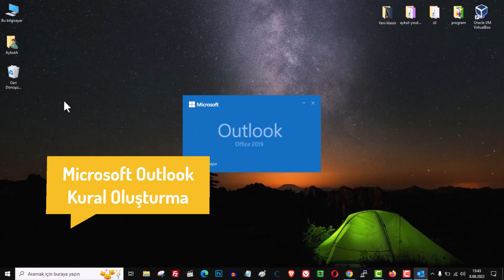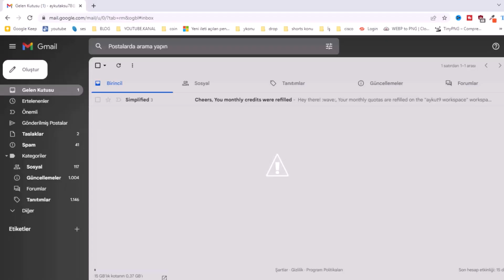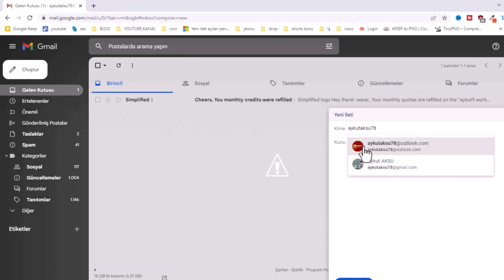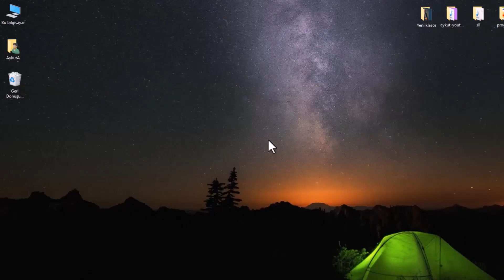MİCROSOFT OUTLOOK KURAL OLUŞTURMA | Mail Filtreleme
Microsoft Outlook Kural oluşturma nasıl yapılır? Outlook'ta kural oluşturmanın amacı nedir? Belirli e-postaları otomatik olarak düzenlemek, filtrelemek ve yönetmek için kullanılır. Hangi tür kuralları oluşturabilirim? Gönderen adresine, konu satırına, kelimelere veya ek durumuna göre kurallar oluşturabilirsiniz. Oluşturduğum kurallar anında çalışır mı? Evet, kurallar oluşturulduktan sonra belirtilen kriterleri karşılayan e-postalar üzerinde hemen uygulanır. Birden fazla kuralı aynı anda kullanabilir miyim? Evet, birden fazla kural oluşturabilir ve hepsini aynı anda kullanabilirsiniz. Kuralları yedekleyebilir miyim? Evet, kuralları dışa aktararak yedekleyebilirsiniz.

Outlook e-postayı başka klasöre yönlendirmek. Outlook uygulamasının, kural oluşturma özelliğini kullanarak, daha düzenli bir mail yöneticisi deneyimi yaşayabilirsiniz. Özellikle gün içinde çok e-posta alıyorsanız, bu mailleri gruplandırmak, belirli klasörlere yönlendirmek, direk maili görmek açısından size zaman kazandıracaktır. Böylece gözden kaçan, okunmamış mailinizde olacaktır. Outlook' ta, birden çok kral oluşturulabilir, isterseniz bu kuralları silebilir, geçici devre dışı bırakabilirsiniz. Outlook giden mailleri klasöre yönlendirme. Outlook kural oluşturma, mail taşıma. Örneğin bir kişiden gelen mailleri gelen kutusunda değil de bizim oluşturduğumuz klasörün içine düşmesini sağlayacağız. Outlook uygulamasında gelen kutusu üzerine Mouse ile gelin sağ tuşa basın ve açılan ekrandan, Yeni klasör yazısına tıklayın.

👉 Konu Anlatım:

Outlook'da E-Posta Kuralları Oluşturma: Gelen Mailleri Düzenleme İpuçları. Bu yazıda, Outlook e-posta hesabınızda gelen mailleri düzenlemek için nasıl kurallar oluşturabileceğinizi anlatacağız. Özellikle belirli kullanıcılardan gelen mailleri özel bir klasöre yönlendirmek isterseniz, bu ipuçları size yardımcı olacaktır. İşte adım adım yapmanız gerekenler:

Adım 1: Klasör İsmi Belirleyin:
Öncelikle, gelen mailleri yönlendirmek istediğiniz özel bir klasör oluşturun ve isimlendirin. Örneğin, "Aykut" isminde bir klasör oluşturabilirsiniz.

Adım 2: Kurallar Menüsüne Ulaşın:
Outlook hesabınızda klasörünüzü açtıktan sonra, üst bölümde yer alan "Giriş" menüsü altında bulunan "Kurallar" seçeneğine tıklayın. Ardından açılan alt menüden "Kuralları ve Uyarıları Yönet" seçeneğine tıklayın.

Adım 3: Yeni Kural Oluşturun:
E-posta kuralları menüsünde bulunan "Yeni Kural" seçeneğine tıklayın. Karşınıza "Kural Sihirbazı" ekranı gelecektir. Bu ekranda "Düzenli kal" ekranı içinde yer alan "Birisinden gelen iletileri bir klasöre taşı" seçeneğini seçili bırakın.

Adım 4: Kural Ayarlarını Yapılandırın:
İkinci adımda yer alan "Kişi veya Ortak Grup Tarafından Gönderilen" seçeneğine tıklayın. "Kimden" bölümüne, kural oluşturmak istediğiniz Aykut'un e-posta adresini yazın. Ardından, "İletiyi belirtilen klasöre taşı" yazısında bulunan "belirtilen" seçeneğine tıklayın ve oluşturduğunuz "Aykut" klasörünü seçin. "Tamam" butonuna tıklayarak ayarları kaydedin.

Adım 5: Kuralı Sonlandırın:
Sonraki adımda, "Bu kural içinde bulunan iletilerde şimdi çalıştır" seçeneğini işaretleyin ve kuralı sonlandırın.

Sonuç:
Oluşturduğunuz bu kural sayesinde, Aykut isimli kullanıcılardan gelen mailler artık otomatik olarak "Aykut" klasörünüze düşecektir. Bu sayede gelen kutunuz daha düzenli bir şekilde olacak ve önemli mailleri kolayca bulabileceksiniz.

Ek Not: Outlook'da diğer hızlı işlemlerden biri de gelen mailleri belirli bir klasörde toplamaktır. Örneğin, LinkedIn'den gelen mailleri bir klasörde toplamak isterseniz, gelen bir LinkedIn e-postasının üzerine gelip sağ tuşa basarak "Kural" ve "Kural Oluştur" seçeneklerine tıklayabilirsiniz. Bu sayede kural ayarlarını direkt olarak ilgili e-posta üzerinden yapabilirsiniz. Sonuç olarak, Outlook'da e-posta kuralları oluşturarak gelen mailleri düzenleyebilir ve önemli iletileri belirli klasörlere yönlendirebilirsiniz. Eğer kuralları silmek isterseniz, oluşturduğunuz klasörü veya "Kurallar" menüsündeki ilgili kuralı silebilirsiniz. Ayrıca, bir kuralı geçici olarak devre dışı bırakmak isterseniz, seçili çentikleri kaldırabilirsiniz.

☑️ outlook kural Video İçeriği;

00:00 Microsoft Outlook kural oluşturma
00:32 Kural için klasör oluşturma
00:51 Kurallar Menüsü
01:10 Outlook kural sihirbaz ekranı
01:59 Mail kuralı test çalışması örneği
02:33 Gelen mail üzerinden kural oluşturma
03:18 Outlook Kural Silme

@WEBKONUTV  kanalımda, Microsoft Office Eğitim Videoları, gibi kategorilerde, bilgilendirici, öğretici, eğitim içerikli nasıl yapılır? videoları yayınlamaktayım.